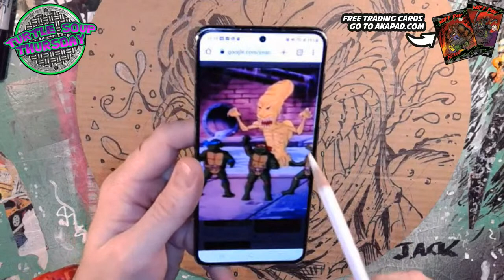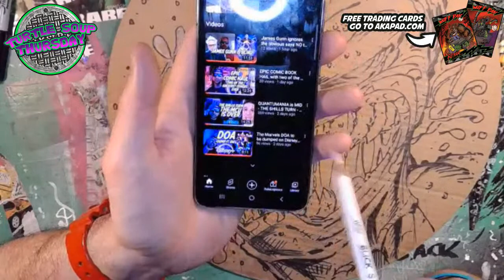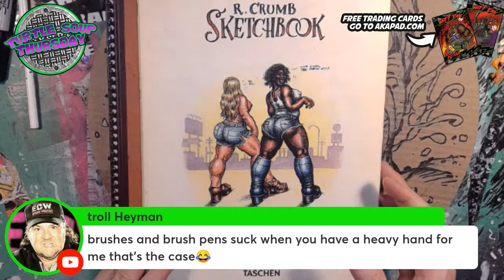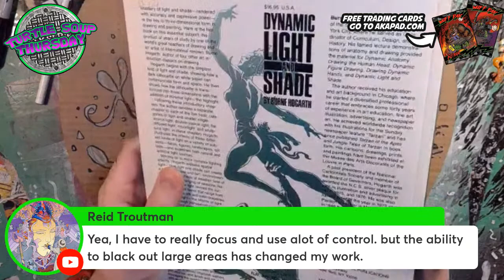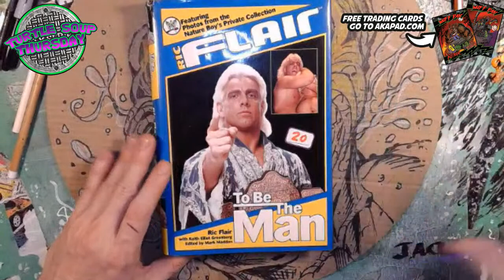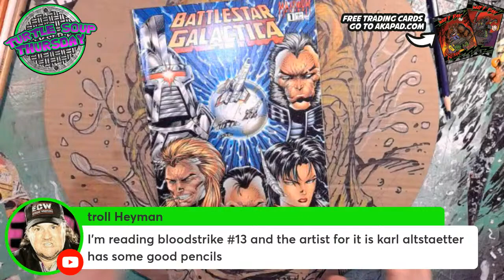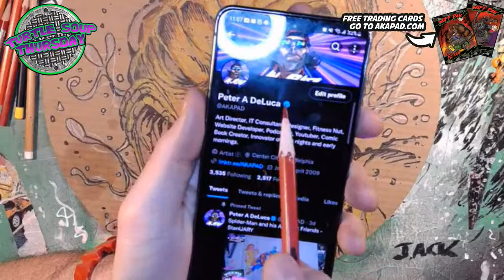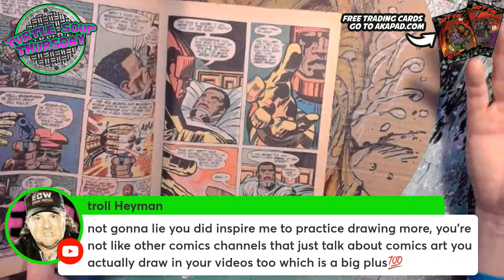Drawing the Ultimate Pizza Monster - Turtle soup Thursday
The Ultimate Pizza Monster is one of the best deep cuts of the original Teenage Mutant Ninja Turtles cartoon series. And here Peter A DeLuca AKAPAD draws this pizza loving Xenomorph.